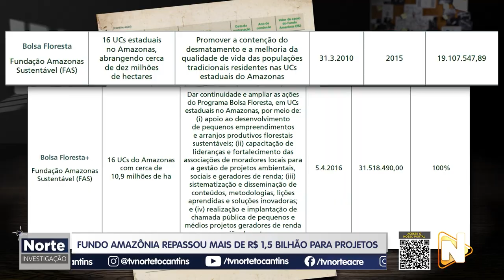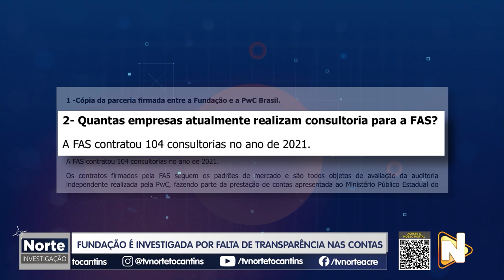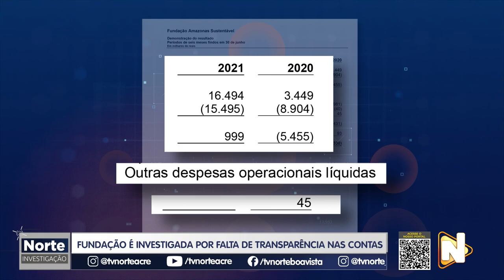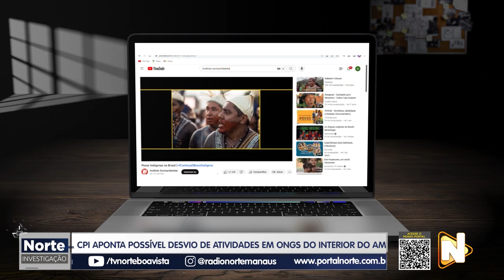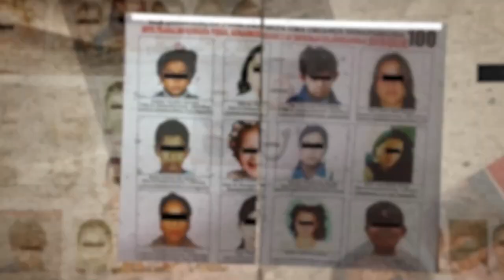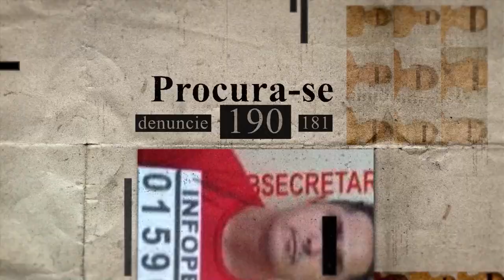NORTE INVESTIGAÇÃO -19.08.2023 - FUNDAÇÃO É INVESTIGADA POR FALTA DE TRANSPARÊNCIA NAS CONTAS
O Norte Investigação deste sábado (19), vai mostrar detalhes sobre a CPI que investiga o repasse de verbas para ONGs e exploração na Amazônia.

De acordo com informações da comissão, uma fundação que atua no Amazonas recebeu nos últimos anos mais de 50 milhões em repasses, mas não publicou no portal da transparência como toda essa verba foi investida.